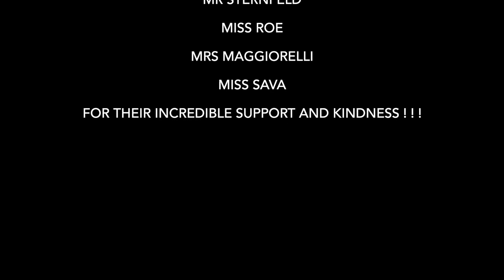English As an Additional Language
Royal Russell's Boarding pupils talk about their experience studying English as an Additional Language at Royal Russell.